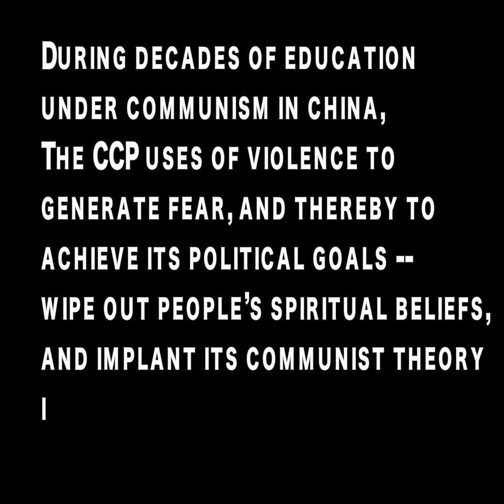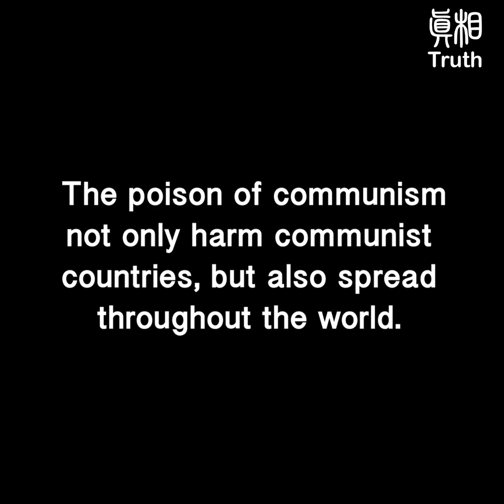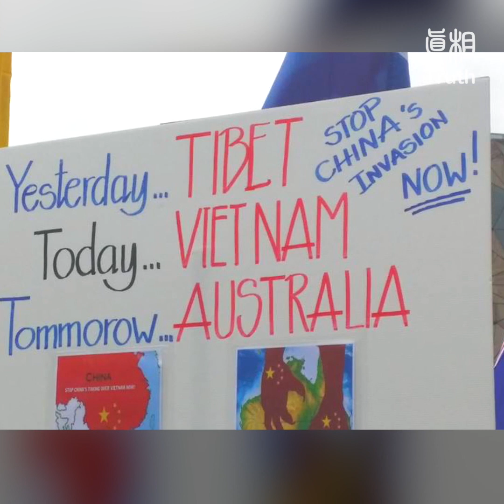Communist Education-How CCP is ruling our world? How it eliminates human nature?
During decades of education under communism in china,The CCP use of violence to generate fear, and thereby to achieve its political goals- wipe out people’s spiritual beliefs, and implant its communist theory into human minds.

The violence education starts in preschools and kindergartens.
This training is prolonged course of indoctrination.

The poison of communism not only harm communist countries, but also spread throughout the world...